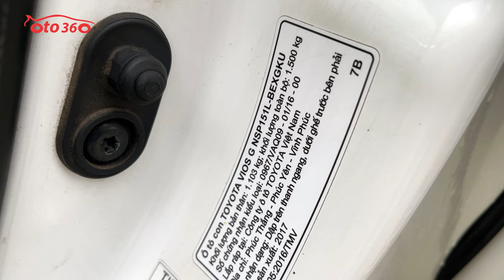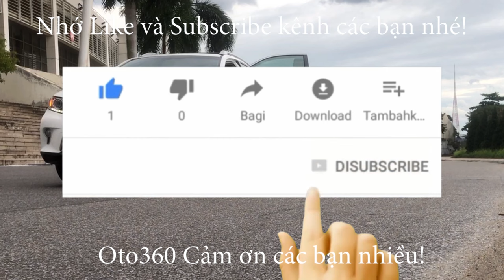Bán xe Toyota Vios G sản xuất năm 2017 màu trắng ngọc trinh, xe rất mới, không lỗi lầm giá chỉ 365tr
Bán xe Toyota Vios G sản xuất năm 2017, màu trắng. xe chạy ít, nên rất đẹp. cam kết không đâm đụng, không ngập nước, máy móc nguyên bản có thể Tets hãng.
Xe được trang bị động cơ dual vvti 1.5 lít, kết hợp với hộp số tự động, Là bản G bản cao cấp nhất của Vios nên Toyota cũng đã trang bị nội thất da nguyên bản, vô lăng tích hợp các phím điều khiển, điều hòa tự động, đèn pha Bi xenon, đèn gầm, lazang Đúc, đầu DVD, camea lùi , cảm biến trước/ sau , hệ thống phanh ABS, hệ thống túi khí an toàn...